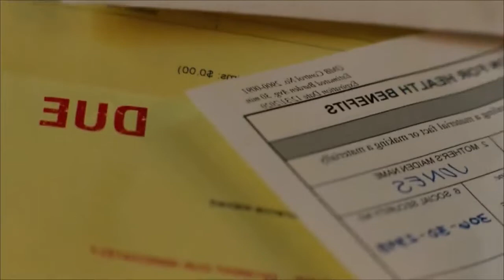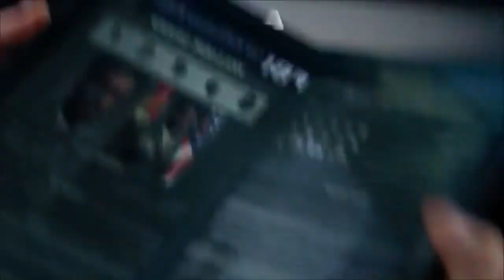Ambulance 2022 Film Explained in Tamil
Ambulance (2022) thriller movie explained in Tamil. The American Thriller Adventure film “Ambulance: Not Simple Heist.” story summarized with a full ending in Tamil explanation.

The plot is about the two brothers, one is a robber who is adoptive while other is a retired army soldier named "Will Sharp". Actually, " Will Sharp '' passes through a trauma when he is unable to pay for his wife 's surgery. Doctors demand a heavy amount of $32 Million dollars. which is out of range of " Will Sharp". For this reason, he contacts his adoptive brother for help. But his adoptive brother tells that he has no money but a plan to rob a bank. He offers Will Sharp to join him. " Will Sharp" is aware that it is illegal but he joins him reluctantly because he never wanted to lose his wife. Anyhow, both brothers enter the bank with their men for robbery.; On the other hand, one police officer also comes to meet his beloved, a bank employee but becomes the captive of these robbers.

The robbers are detected by police and firing exchanges. Ambulance drives towards it for rescue where Emergency worker "Cam" is also in the ambulance. Both brothers hijack this ambulance and put that police officer into the ambulance to protect themselves from police. Anyhow, the story continues . " Will Sharp '' is a good hearted man so he saves a police officer's life while donating his blood / and "Cam" treats that police officer in the ambulance.

Adoptive brother is a little reluctant and has no soft heart. Police forces continue to chase them. " Will Sharp" instructs "Cam" to provide this money to my wife for surgery, handing her over. And "Cam" understands the whole situation. Anyhow, " Will Sharp" is wounded by police force and he is instantly brought to the hospital for treatment.  But his adoptive brother knows that it was "cam" who contacted the police force and he suspects her behind  Will Sharp's worst condition now. He begins to kill "Cam" but his adoptive brother himself is killed by " Will Sharp". " Will Sharp" is considered criminal but "Cam" and that officer who was wounded in the ambulance give evidence for him and he remains safe for this and he is treated in hospital. "Cam" also develops a very good bond with her patients in future and this is where the film ends.

I enjoy this story so much because it is so unique, like the never ending surprises and haunting scenes of chase because it was supposed to be a simple heist. The dram adventure element drives us to eagerly watch and discuss a movie. Here we see an unexpected and unique side of reality that we never imagined. All the actors gave commendable performances and we can also see the creativity of the director "Michael Bay".

Credits:
Images and footage Source: Project X Studios and Universal Pictures Entertainment
Director: Michael Bay
Producer: Bradley J. Fischer
Writer: Chris Fedak (Laurits Munch-Petersen series)

Story narration

Thanks.